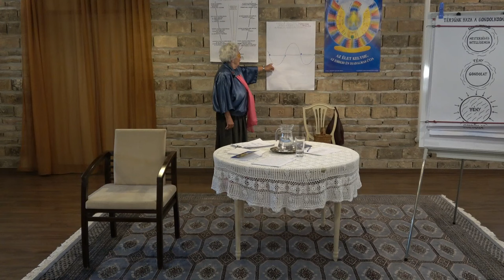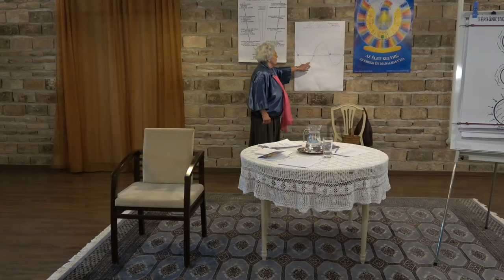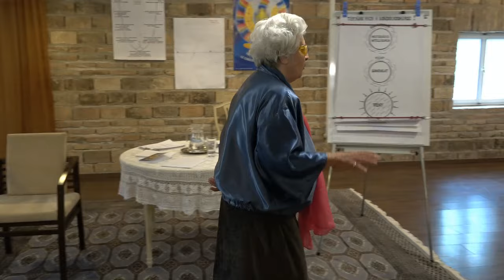Dr Bistey Zsuzsa - Karmatan (2)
Tükör